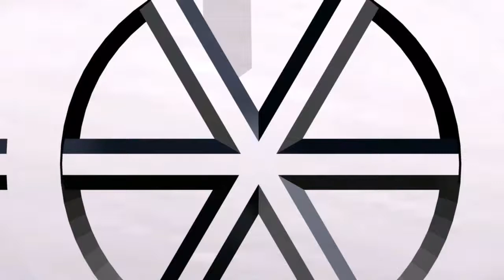BARBERSHOP 3: THE NEXT CUT Official Trailer #2 REACTION!!!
MY REACTION TO BARBERSHOP 3: THE NEXT CUT Official Trailer #2 (2016) Nicki Minaj, Ice Cube

Please Checkout: "CLIFFORD: EXPOSED By BERLEEZY REACTION!!!"